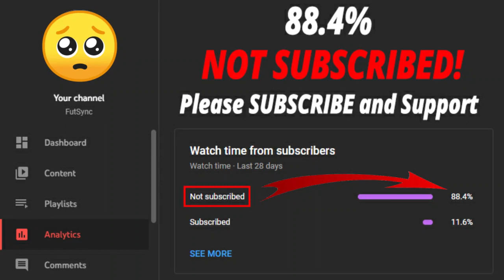SHAPESHIFTERS CHALLENGE 15 SBC FIFA 22! (CHEAPEST SOLUTION - NO LOYALTY)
Welcome back to another FIFA 22 video. This is Shapeshifters Challenge 15 SBC video.
The cost is around 13k.